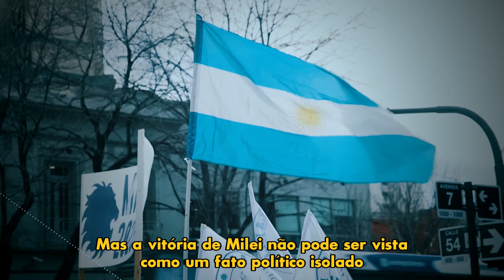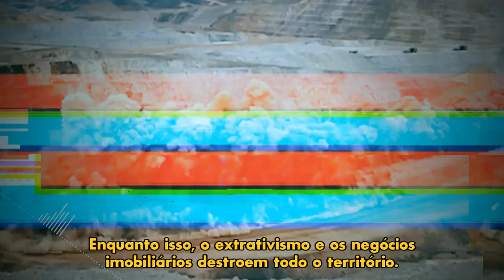Resistência à Ascensão da Extrema-Direita na Argentina - Expandiendo La Revuelta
No 14º episódio de Vozes Anarquistas, o coletivo Expandiendo La Revuelta analisa o que significa a recente eleição de Javier Milei para os movimentos de resistência nos territórios ocupados pelo Estado Argentino.